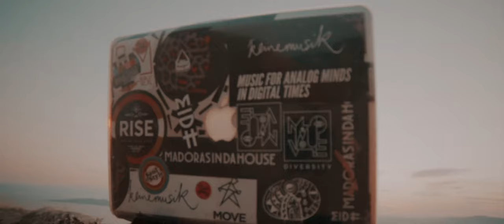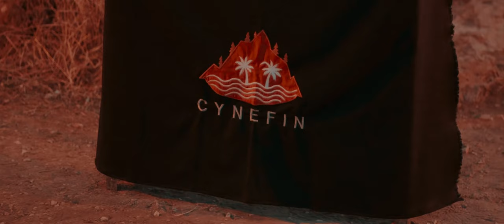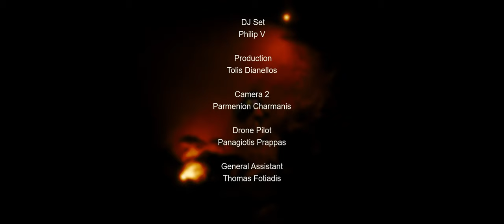Philip V @Goritsa Hill for Cynefin.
Location:
📍 Goritsa Hill, Volos, Magnesia, Greece.
    39°21'09.0"N 22°58'21.3"E

At the southeast of the city of Volos is the hill of Goritsa, a small natural hill about 200m above sea level and is a “jewel”which overlooks the city of Volos. The hill belongs by 77% in Iolkos and 23% the respective village. Atop the hill, which leads to a paved road, there is an old temple Life Giving Spring – it belongs to the parish of Presentation of Mary of Ano Volos. It is built on the site of an earlier Christian temple of the 18th century and there is evidence for the existence of an ancient temple in the same place. The northern end of the hill is joined by a narrow saddle with the bulk of Pelion. To the east of the plain of Agria and beyond the Lehonia. This hill, that for many years fueled the building boom of Volos – and this is reflected in the abandoned quarry in the southwestern edge of – has ancient history but Slavic probably, name, to be derived from thegor, witch rouglhy translates to “mountain”, with the addition of the Greek suffix ypokoristikis.

Tracklist:
Tim Green - Vacation to Life
Dee Montero, Newman - Shadows
Leroy Styles & Zakes Bantwini - Yekokwam
O Terno - Bielzinho (Xinobi Extended Remix)
New World - Fade Out
DJ T. - Bedouin Ride (Musumeci Remix)
Guy J - Cicada
Ewan Rill, K Loveski - Elau (Luciano Scheffer Remix)
Re.You - If You ft.Elli (David Mayer Remix)
Tibasko - Nerije